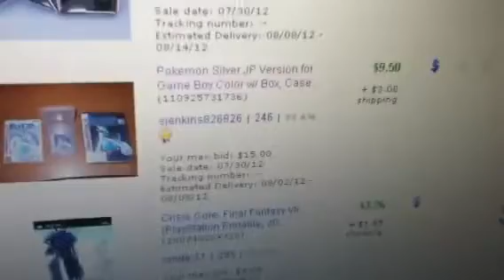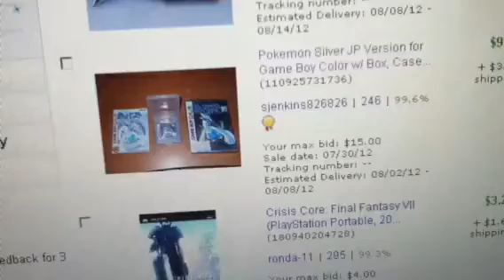My First Time on Ebay and Great Deals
Comment some of your deals you got. I will try to do an unboxing for each also. Thumbs up if you enjoyed